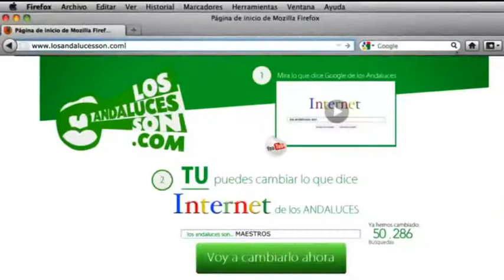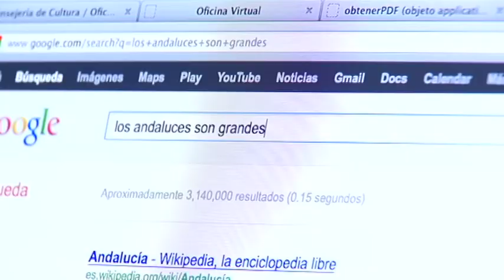HDL. losandalucesson, un solo click para acabar con la imagen tópica de Andalucía en Internet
Un grupo de jóvenes creativos de Marbella ha desarrollado una original herramienta para cambiar la imagen tópica de los andaluces que sugiere Google en sus búsquedas como vagos, analfabetos o falsos. La plataforma genera con un solo clic una búsqueda vinculada a un aspecto positivo ya que las sugerencias de este buscador se basan en las búsquedas más comunes entre sus usuarios.